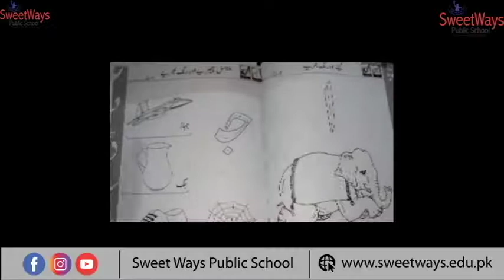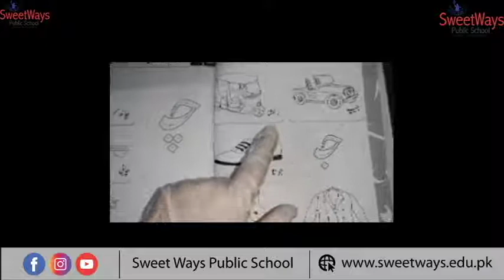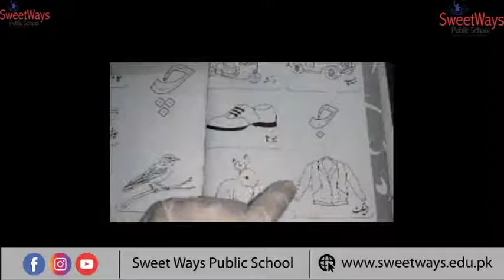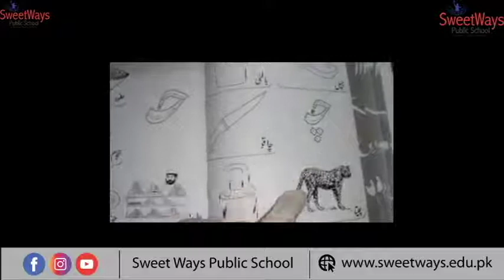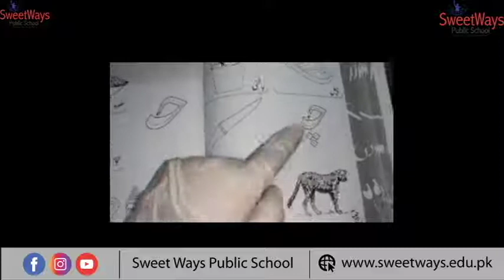Mont 1 Urdu Lecture # 9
in this video teacher will guide the parents about Mont 1 Urdu Lecture # 9